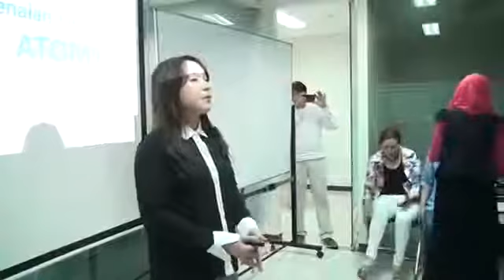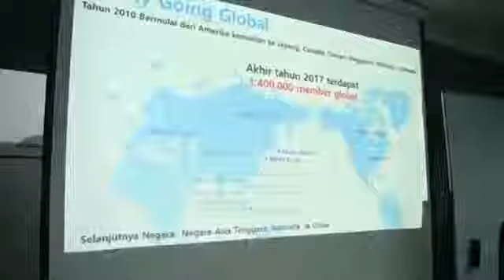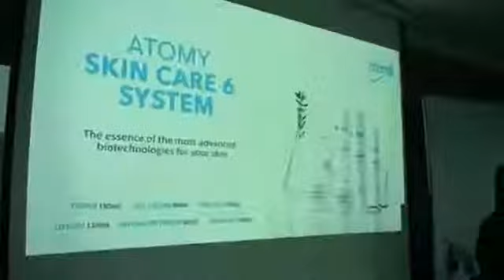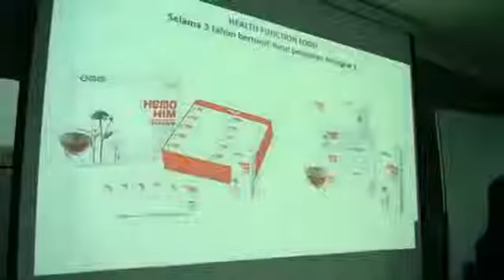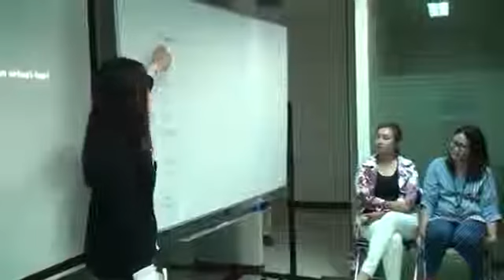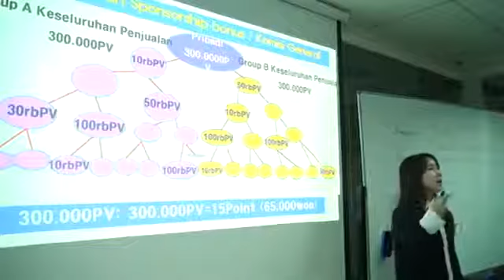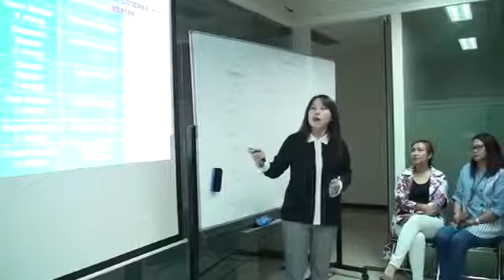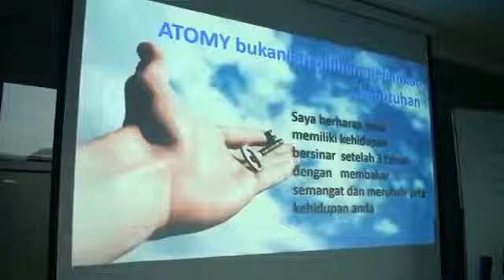Penjelasan Lebih Detail Mengenai Atomy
WA :
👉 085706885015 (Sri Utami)